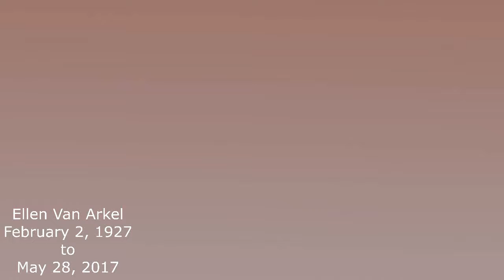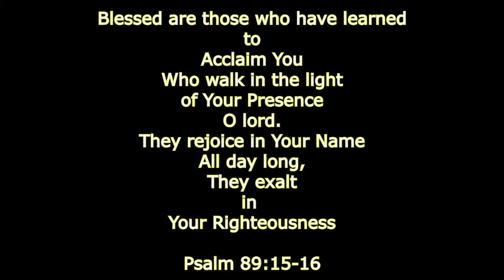Ellen Van Arkel RIP February 2, 1927- may 28, 2017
Ellen van Arkel passed away on May 28,2017. She is my brother's mother-in-law. This video is dedicated to her loving memory and Spirit.